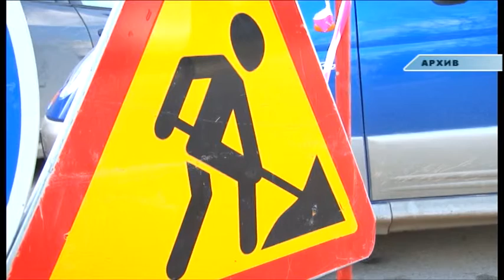Первый заместитель главы Анапы провела общегородское планерное совещание